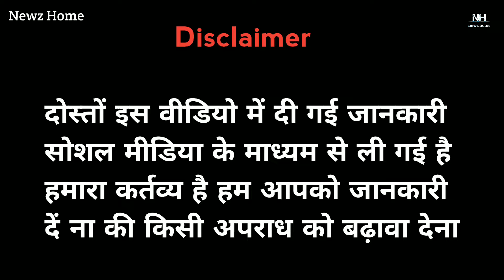जानिए क्या पीयूष बॉक्सर दुर्लभ कश्यप गैंग का है या नही🤔? Newz Home